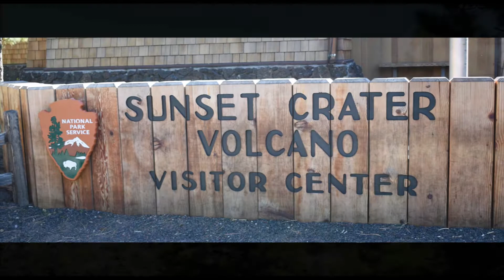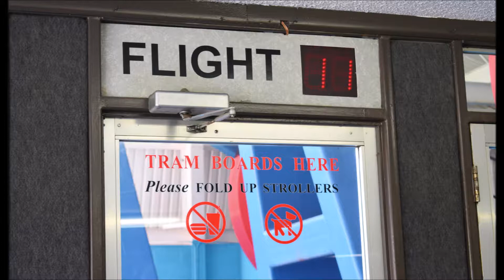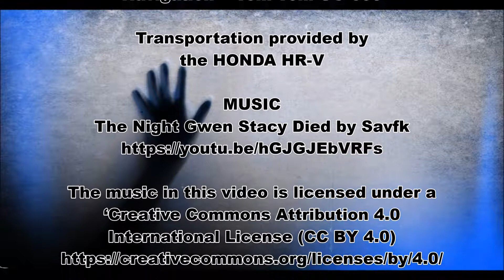VACATION (X) FILES - EVENT HIGHLIGHT PHOTOS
THE VACATION FILES
SEPTEMBER 04 TO 20, 2018

CAMERA
Nikon D3400 DSLR Camera with 18-55mm and
70-300mm Lenses

CAMERA OPERATOR - MARC EVANS

Navigation  - Tom Tom GO 600

Transportation provided by
the HONDA HR-V

MUSIC
The Night Gwen Stacy Died by Savfk

FACE BOOK & TWITTER * EVANS MEDIA HD